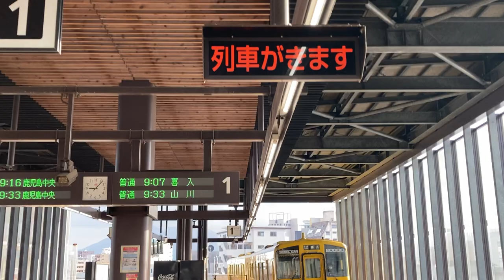JR九州 谷山駅 ホーム 列車接近表示器